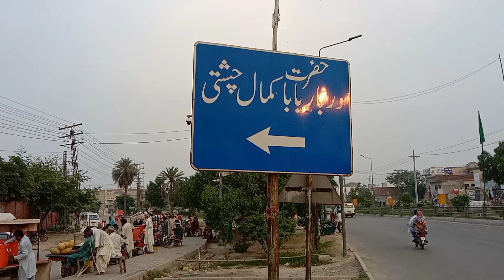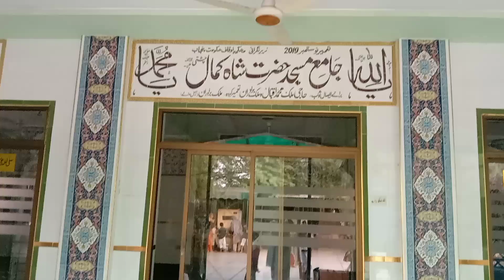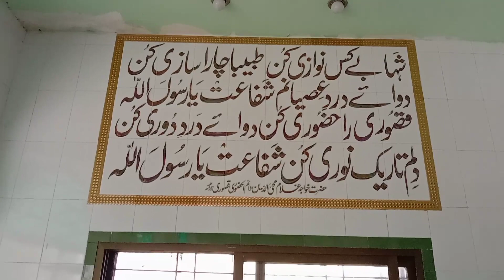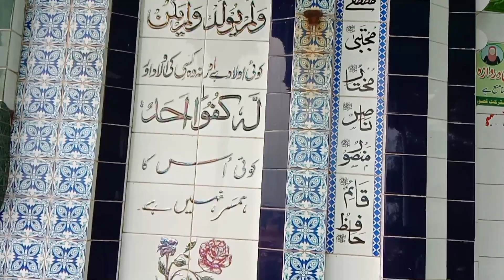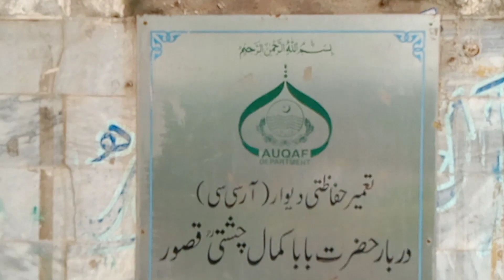darbar baba kamal chishti kasur | kamal chisti darbar kasur @ Farhan Naqvi vlogs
beautiful location in kasur darbar baba kamal chishthi
silsila chishthia in kasur darbar baba kamal chisthi kasur